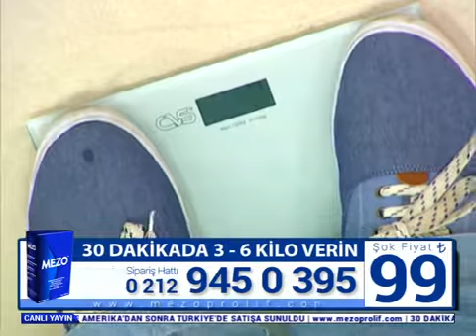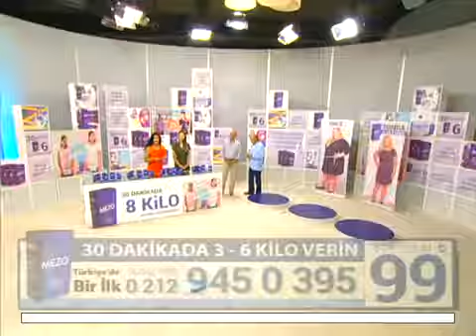MEZO PRO LIF REKLAM FİLMİ Low